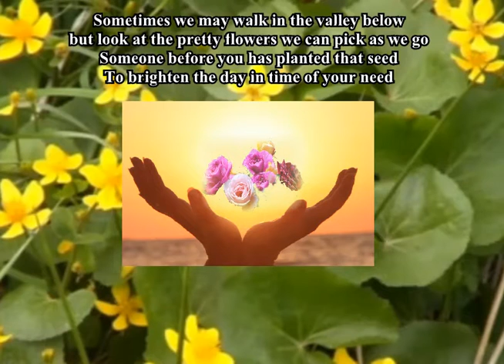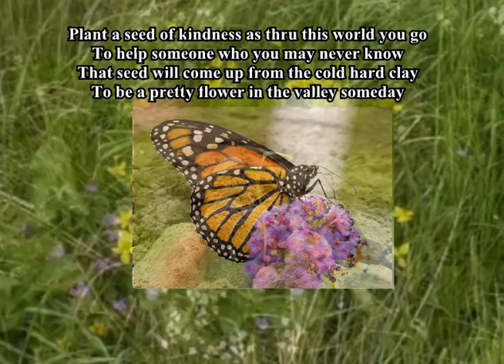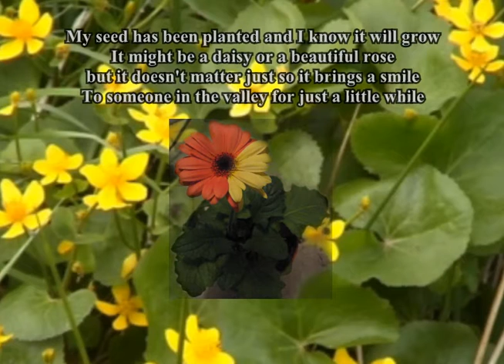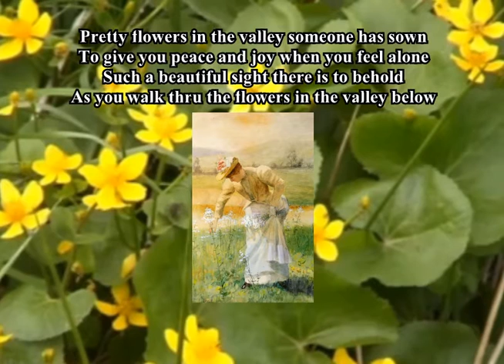Flowers In The Valley (V.McJunkin) -Virginia McJunkin with P.M.Adamson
I stumbled on this great song by Virginia McJunkin when I was looking up an Old English Folk Song called 'Flowers In  The Valley' with a view to recording it. I thought Virginia's song was well worth a collaboration so here it is with new Flower (even moving) pictures and artwork. I hope you like it Virginia and many thanks for allowing me to work on your songs, which for me is a great pleasure.I'll get round to the songs namsake at some point.